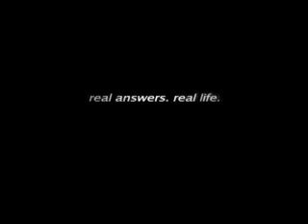Doors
Ed speaks with us about the physical and symbolic doors that we must break down and walk through in our lives.